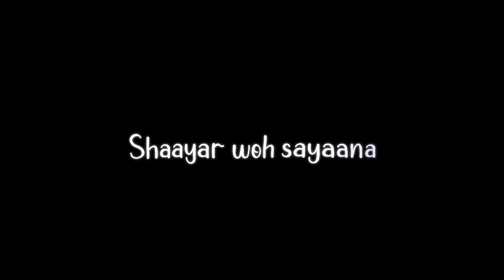Aag Ka Dariya Doob Ke Jana ❤|| blackscreen status